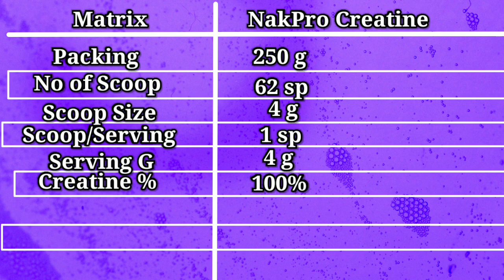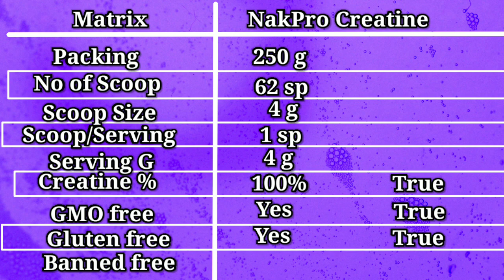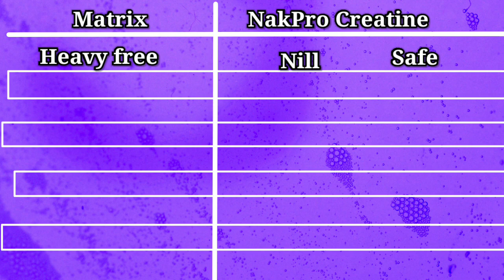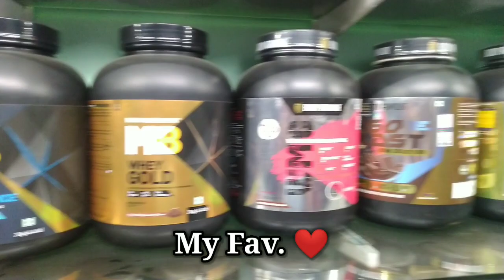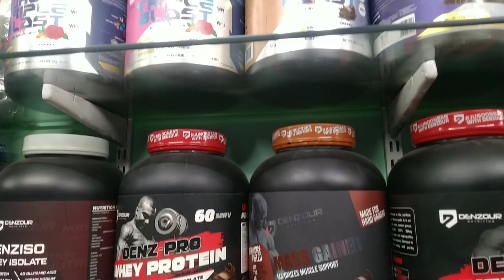Nakpro Micronized Creatine HONEST review ( with LAB TEST )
Nakpro creatine review full details. We bring to you Nak pro creatine Monohydrate in india. Creatine supplement helps in bulking and putting on Muscle mass.
1. Nakpro creatine
2. Asitis creatine